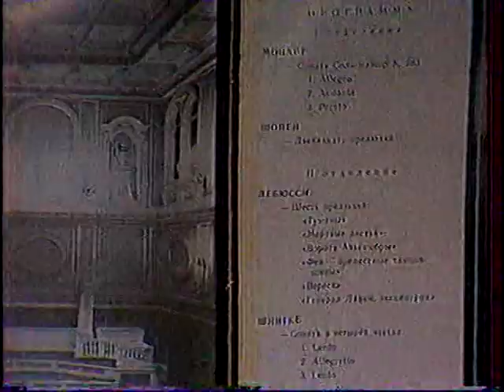Chopin, Prelude c-moll, Vassily Lobanov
Leningrad, Philharmonie (Glinka-Saal), 1986